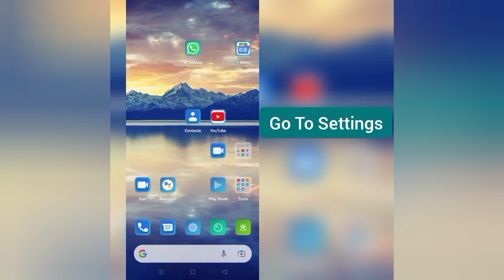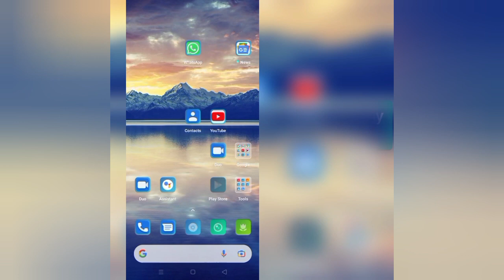How To Solve CarInfo App Oops Something Went Wrong Please Try Again Later Problem| Rsha26 Solutions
How To Solve CarInfo App Oops Something Went Wrong Please Try Again Later Problem

Hii friends welcome to my YouTube channel Rsha26 Solutions, today I am showing you how to solve CarInfo App Oops Something Went Wrong Please Try Again Later problem through this video hope so this will be helpful for you if you are facing the same issue.